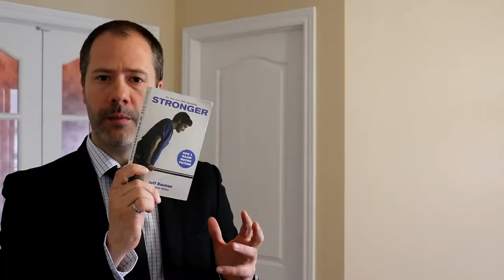I'm Ben The Reader and I read "Stronger" By Jeff Bauman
This is a video I did to tell what I like about the Book "Stronger by Jeff Bauman.

You can find the picture in this video in the following link